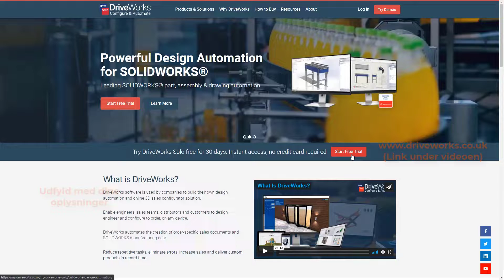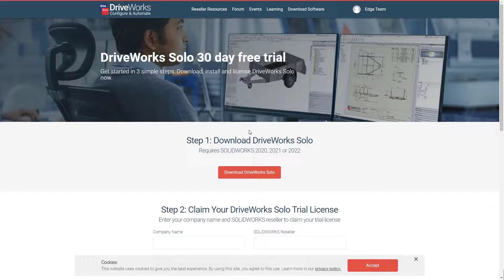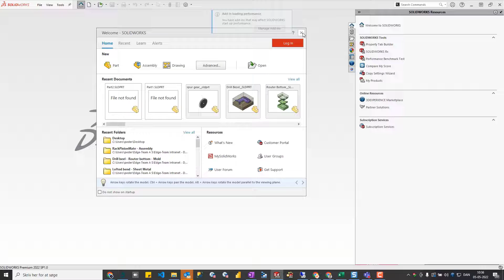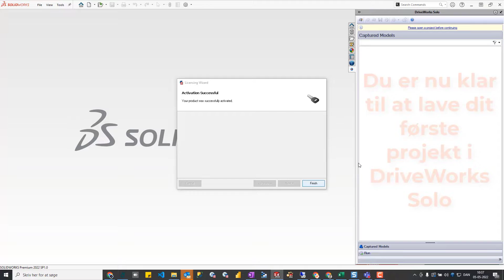DRIVEWORKS | Hvordan får jeg en prøveversion til DriveWorks Solo?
Lær her hvordan du bestiller en 30 dages trial af DriveWorks Solo - så du selv kan komme i gang med at konfigurere dine egne produkter.